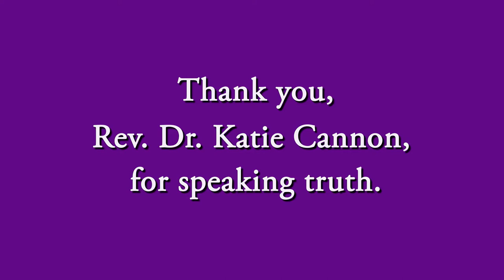Created in the Imago Dei: Rev. Dr. Katie Cannon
In May 2018, the Theological Education Fund sat down with Rev. Dr. Katie Cannon for an interview. We were preparing to honor Rev. Dr. Cannon with the Excellence in Theological Education award at the 223rd Presbyterian General Assembly in St. Louis in June 2018. Rev. Dr. Cannon was diagnosed with leukemia in early June. Her family came to St. Louis to receive the award, and Rev. Dr. Cannon passed away two months later. The extensive footage we have with her is a gift to the world, and we want to share it with you. Rest in Power, Rev. Dr. Cannon.

Gifts to the Theological Education Fund help ensure every Presbyterian Church (U.S.A.) congregation has a seminary-trained pastor. The fund is housed at the Presbyterian Foundation and is the sole source of denomination-wide funding for seminaries from the PC(USA). We rely on donations from Synods, Presbyteries, congregations and individuals to continue our legacy of support.